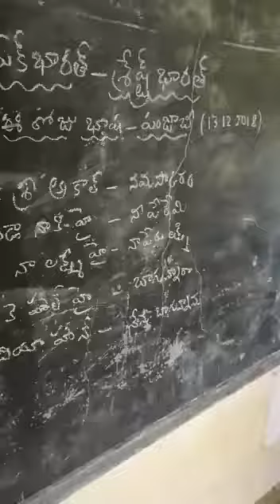PUNJABI LANGUAGE, MPPS BANDUPALEM, VENKATAGIRI MANDAL, NELLORE DISTRICT, AP